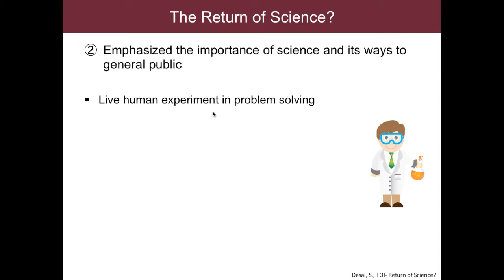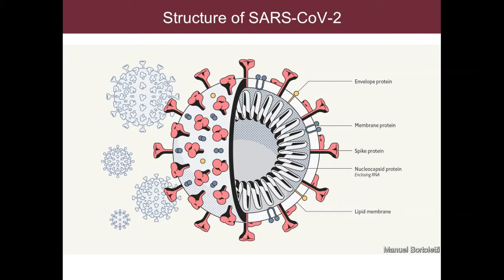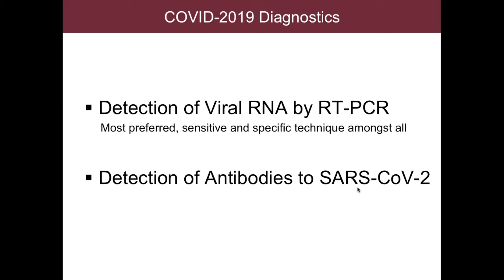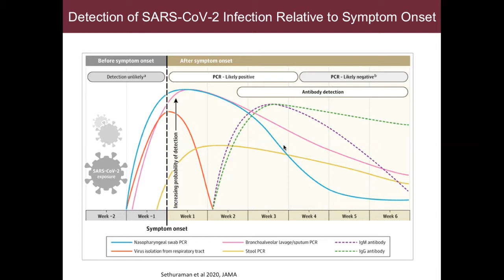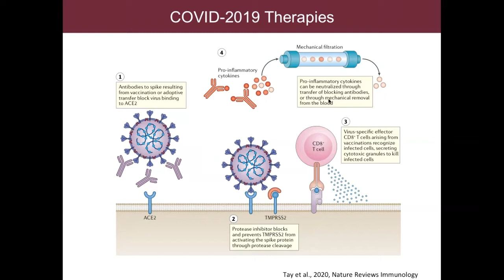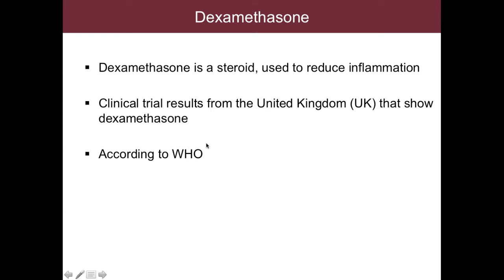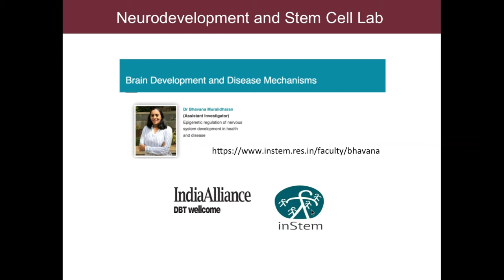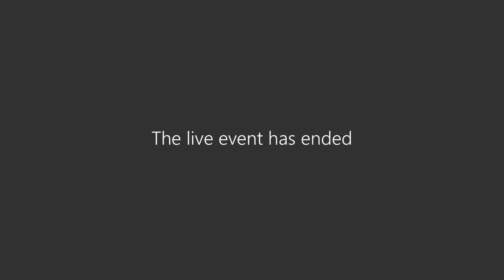COVID Task Force Webinar Series – Part III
COVID-19: Treatments and Therapies

Speaker

Bhavana Muralidharan
Assistant Investigator DBT/Wellcome India Alliance
Intermediate fellow
Institute for Stem Cell Science and Regenerative Medicine GKVK Campus, Bellary Road, Bengaluru